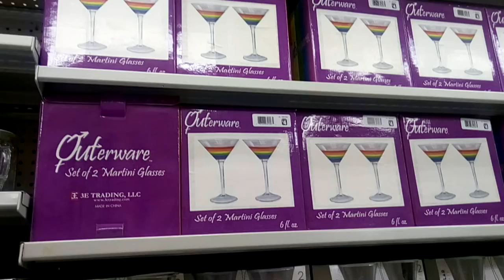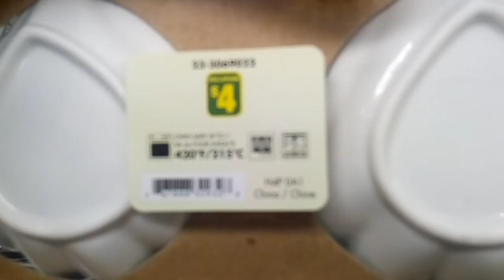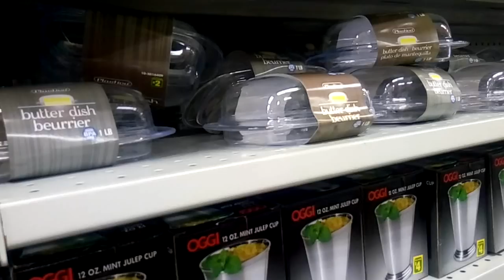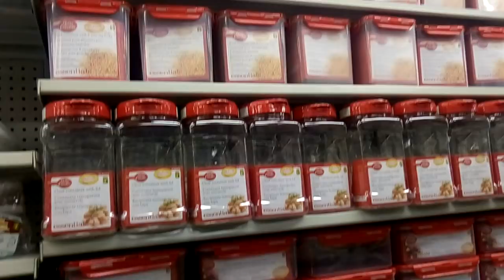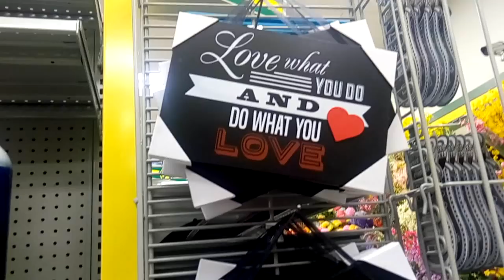$1 = $4 Как бюджетно делать шоппинг 🛒 DOLLORAMA stor 2018